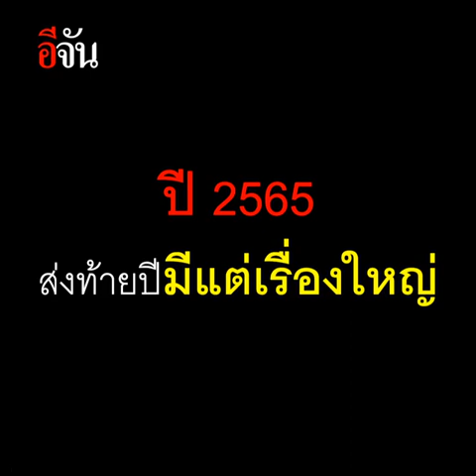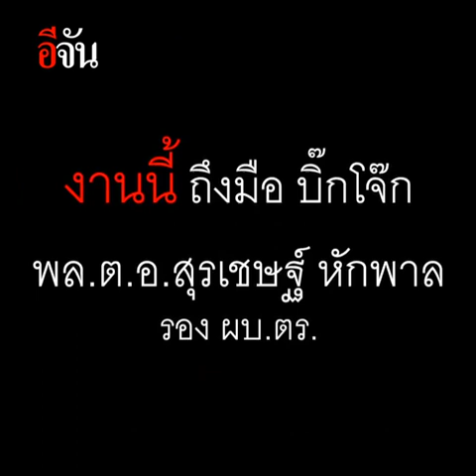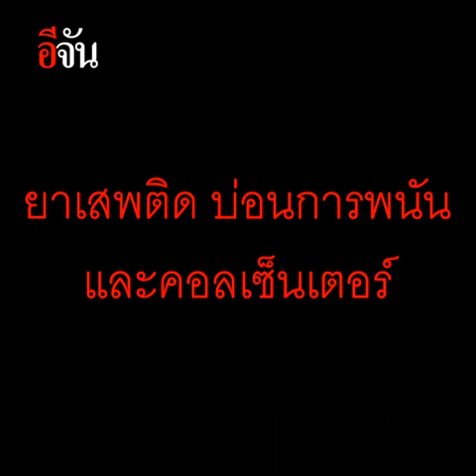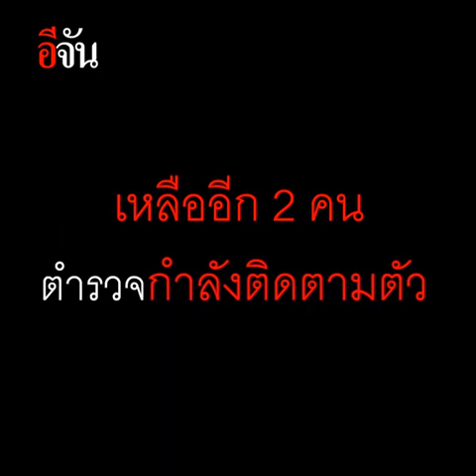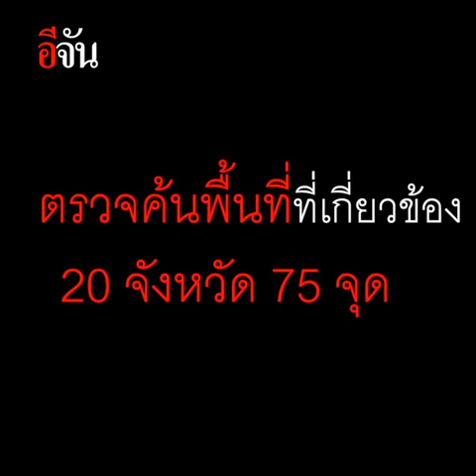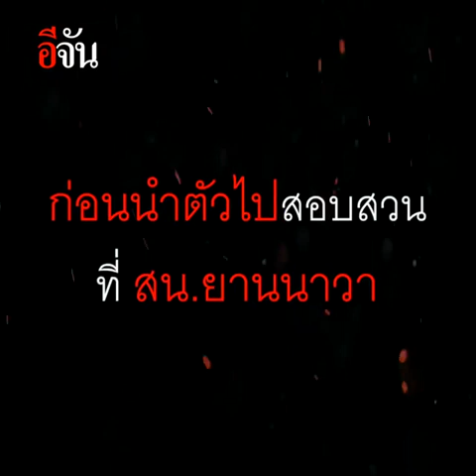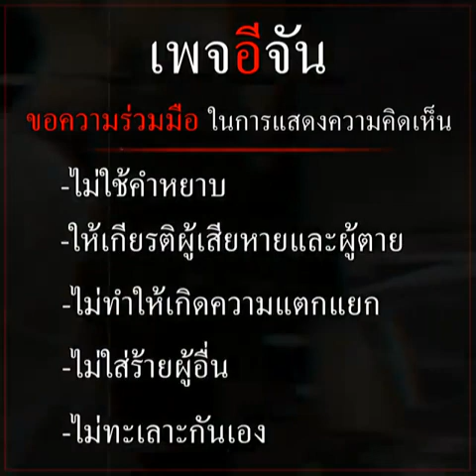ธุรกิจจีนเทา เด็ดดอกไม้สะเทือนถึงดวงดาว | อีจัน EJAN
ธุรกิจจีนทา เด็ดดอกไม้สะเทือนถึงดวงดาว ยิ่งขุด ยิ่งเจอ!
เปิดบ่อน ขายยา เงินหนา ถึงขั้นปิดปากตำรวจได้ ?